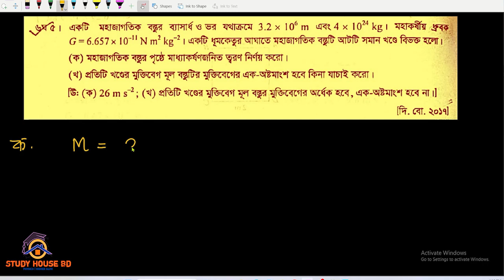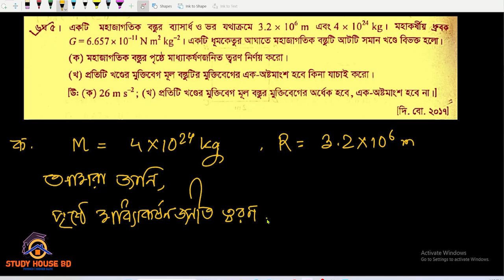HSC || মহাকর্ষ ও অভিকর্ষ || math d-5 || HSC Physics 1st Paper Chapter 6 || গাণিতিক সমস্যা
This video represents Mathematical Problems of hsc_physics, 1st paper chapter 6